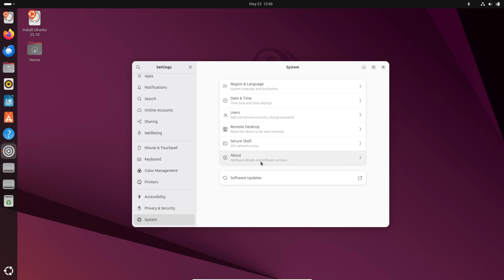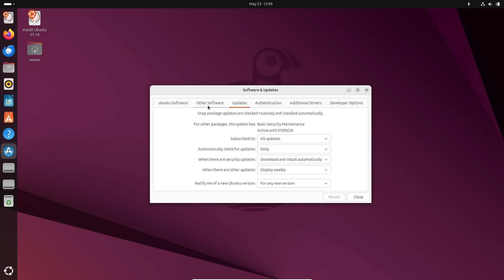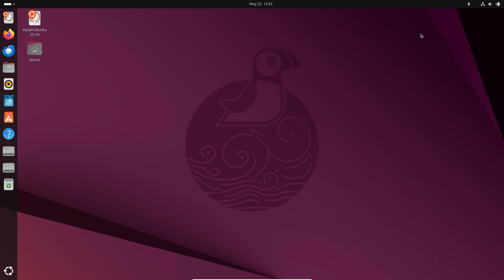Ubuntu 25.10 Will Ship with the Linux 6.17 Kernel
Get ready for Ubuntu 25.10 “Questing Quokka,” shipping October 9, 2025, with the brand-new Linux 6.17 kernel! In this video, we break down:

Why the Linux kernel matters for performance & hardware support
Timeline for Linux 6.17 vs. Ubuntu 25.10 release dates
Key Questing Quokka highlights: expanded disk encryption, GNOME 49, new terminal & image viewer
Rumored Linux 6.17 improvements: Wi-Fi 7 support, GPU driver updates, energy efficiency, EXT4/Btrfs boosts

👍 Like if you’re excited for Questing Quokka!